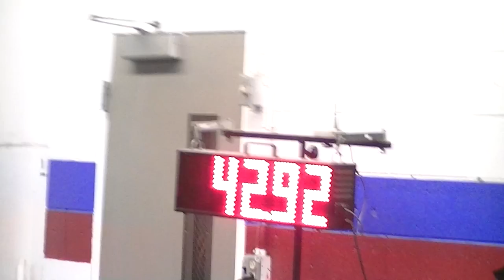Paris Snooker Banda Dec 2014